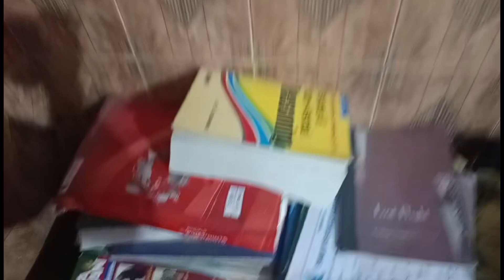karwachauth vrat || Sabhi ne kahani suni Mata ki || Part 2 || #@nehuuu25